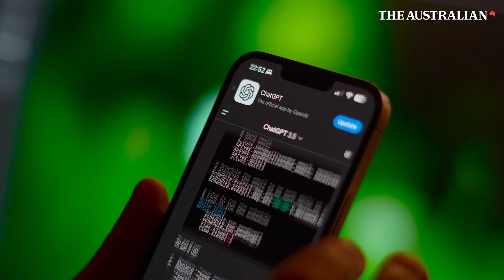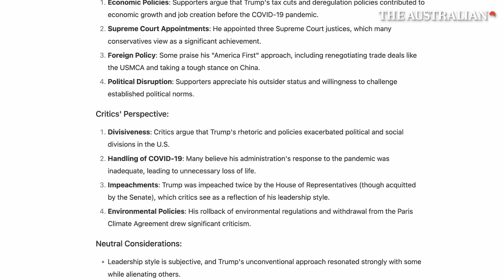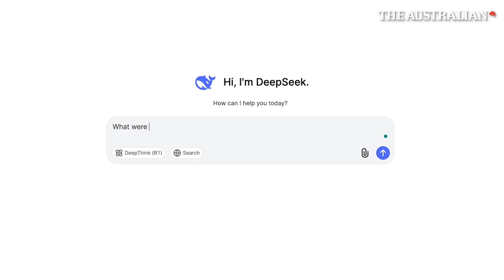Bias in AI: Unpacking China's DeepSeek Model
DeepSeek, China’s answer to ChatGPT, avoids addressing sensitive topics like the Tiananmen Square massacre, Xi Jinping, the Cultural Revolution, or China’s human rights record. Despite relying on less advanced hardware, DeepSeek has shaken global markets, coming close to matching its US competitors. Hailed by one of Donald Trump’s advisers as “one of the most impressive breakthroughs,” this chatbot raises questions about bias and the future of AI in the global landscape.